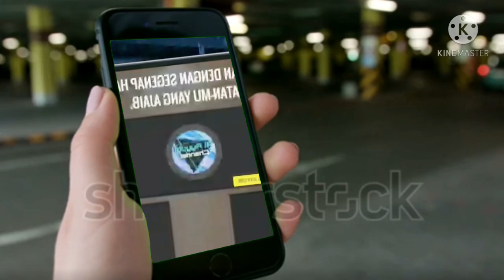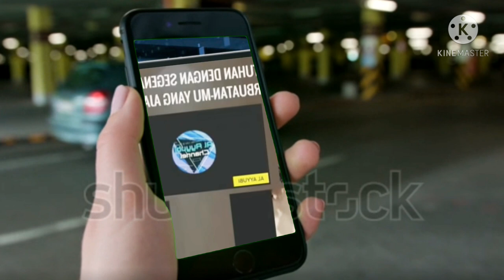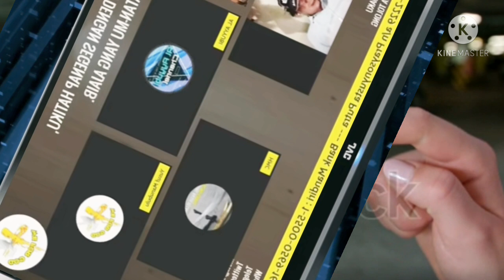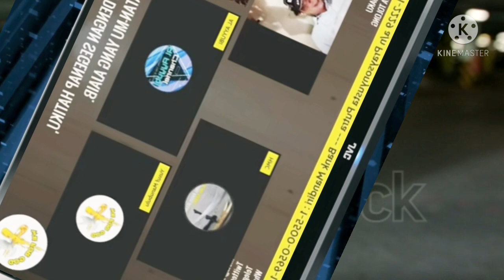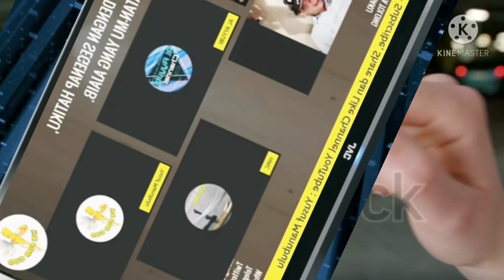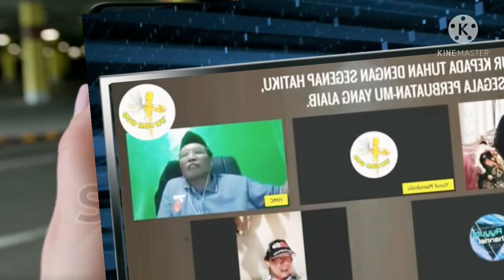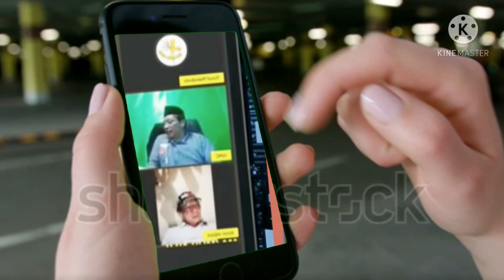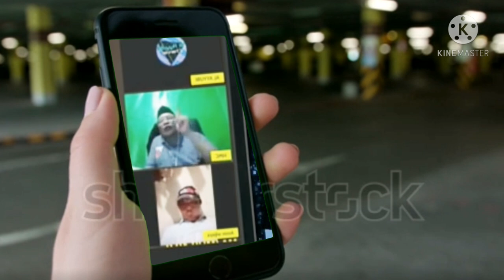Ustad Alayubi ingin jadi budak muhammad kace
pembuktian bahwa allah islam adalah batu,di lontarkan alayubi kepada muhammad kace. jika ada dalam alquran bahwa allah islam adalah batu, saya akan menjadi budak pak kace, kata alayubi.
saksikan.

sumber.

jaya inspirasi